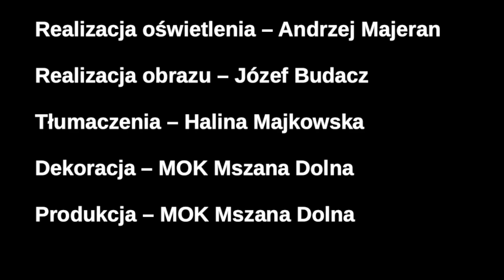Koncert finałowy Warsztatów Gospel 2023 - I'm not lucky I'm loved